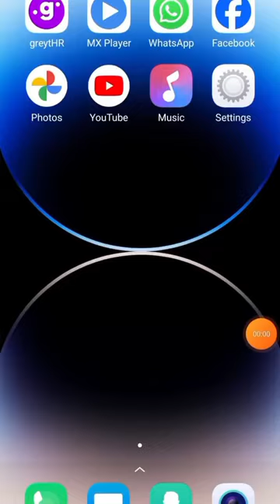how to play computer in mobile